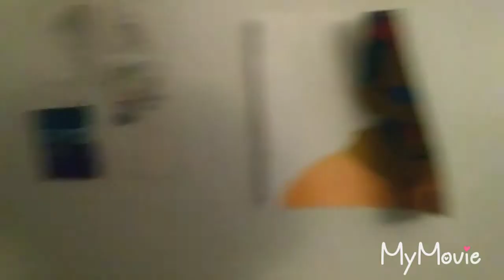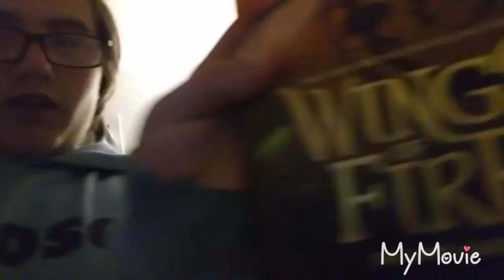At home for once